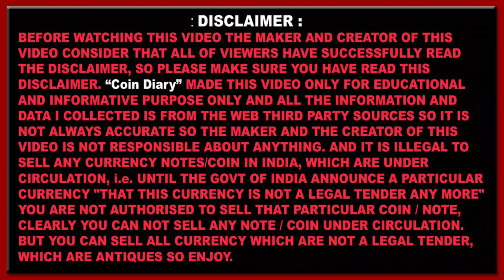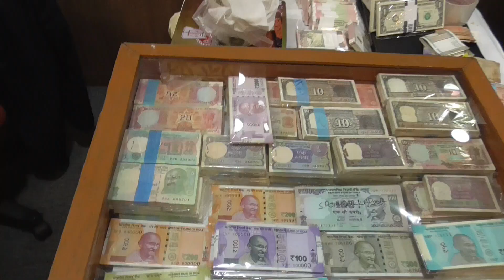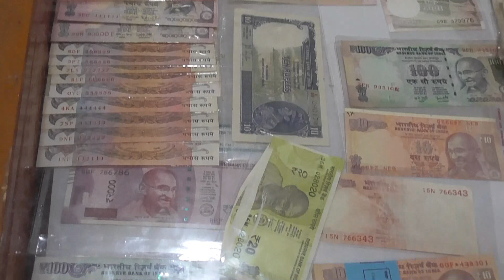Kolkata Coin Exhibition & Coin/Note Selling Buying ki Information